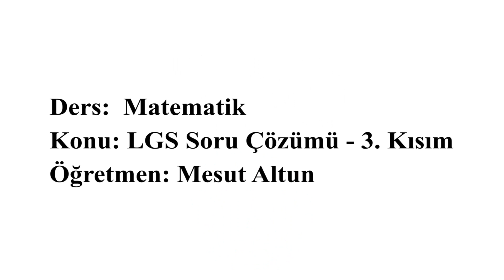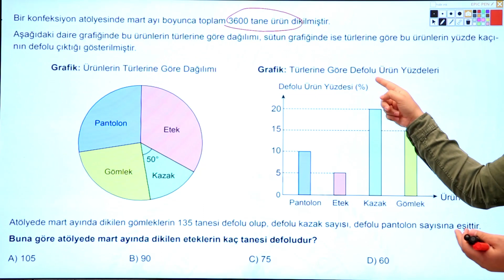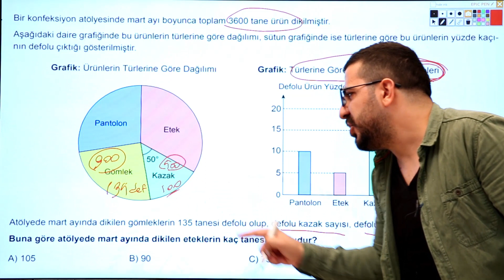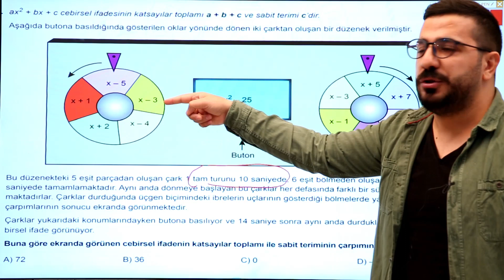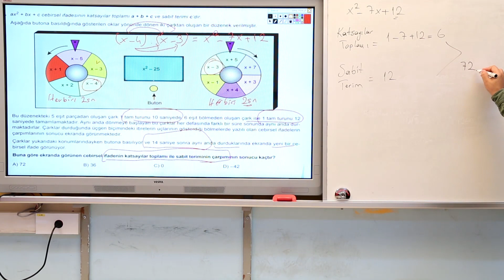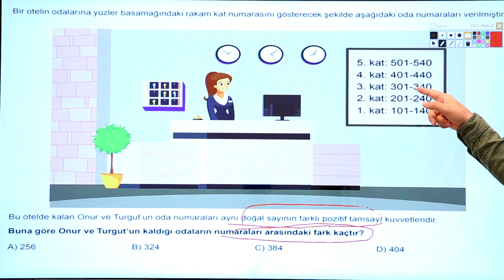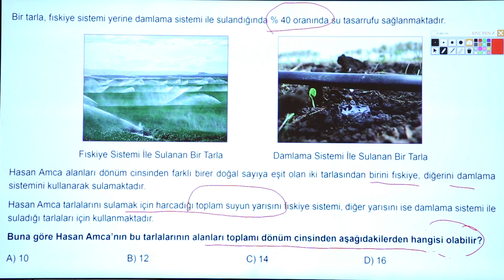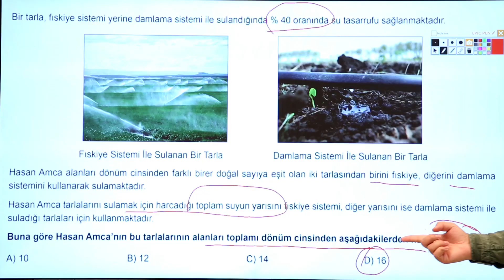Matematik - LGS konuları soru çözümü 3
Diyarbakır İl Milli Eğitim Müdürlüğü tarafından LGS'ye hazırlanan öğrencilere yönelik soru çözüm videosu.

Videolarımızla ilgili geri dönüt ve önerilerde bulunmak için aşağıdaki linke tıklayarak formu doldurabilirsiniz.